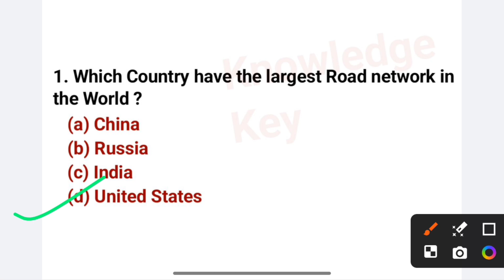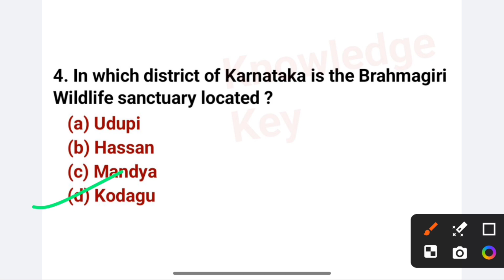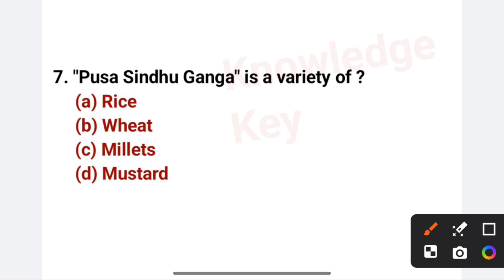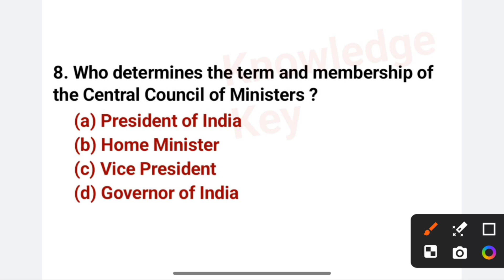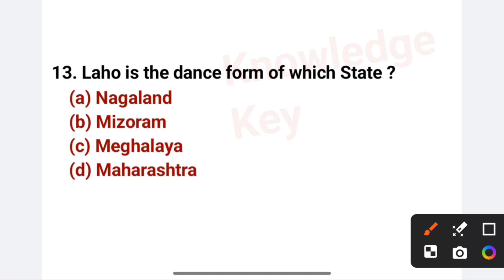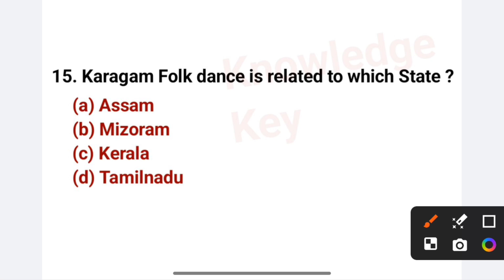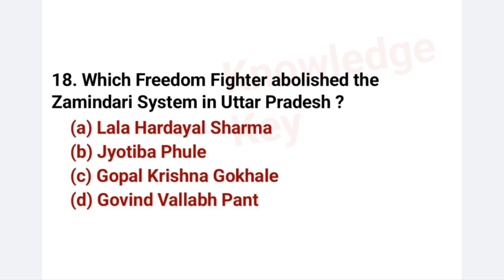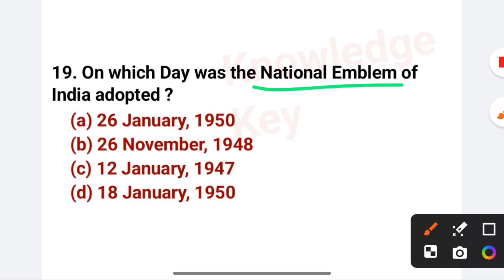SSC Most Repeated Important MCQ TEST | Important Questions For SSC Exam